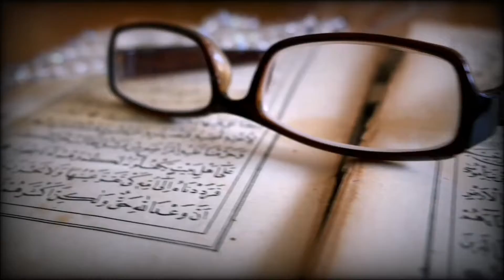Coming Soon ahsaan&ammad 2 | Kaaba with Quran | mecca and Madina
This video is made by AHSAAN & AMMAD. In this video you can watch Muslims holy places and holy Book (QURAN).

In this video our message is something coming made by AHSAAN & AMMAD.

SO JUST WAIT.

Ahsaan & ammad
# holy book